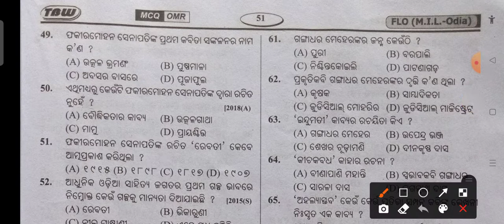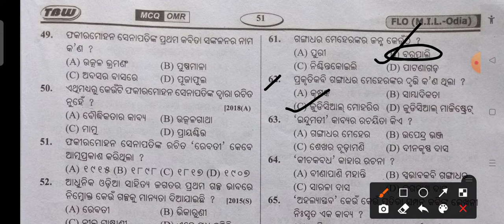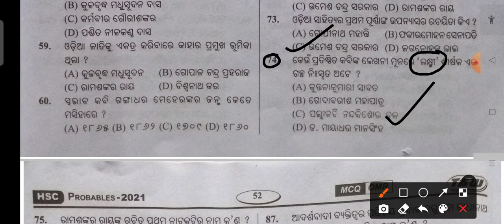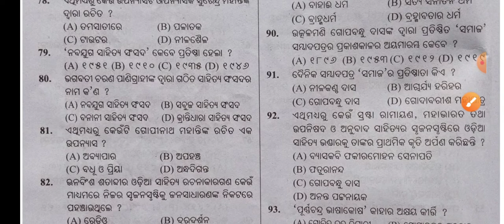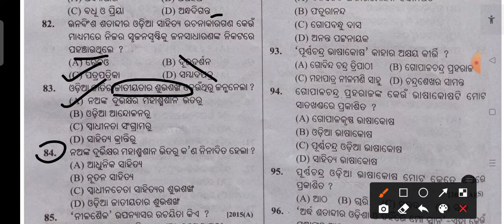MCQ(161-190) PART 3। ଓଡ଼ିଆ ସାହିତ୍ୟ କଥା //CLASS 10// ଗଦ୍ୟ // ଓଡ଼ିଆ ସିଲାବସ କମିଟି// SIKSHYA BHAWAN ODIA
10th_class MIL
And all subjects from Class 7th to 10th class video are available here

Odia GK class also available here for students🙏🙏🙏🙏🙏🙏